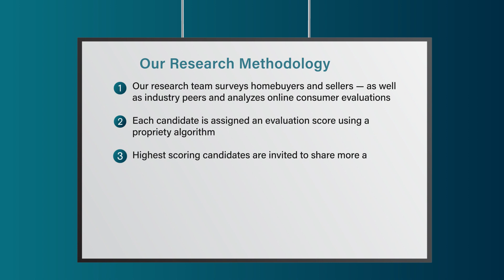2023 Denver Five Star Real Estate Agent Jo Myers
Jo Myers wins the 2023 Five Star Real Estate Agent Award! Five Star Real Estate Agents represent those who are outstanding in their field. Winning agents are selected as a result of a rigorous and objective research process. For any market, each year's field of winners represents no more than 7% of agents within the market.